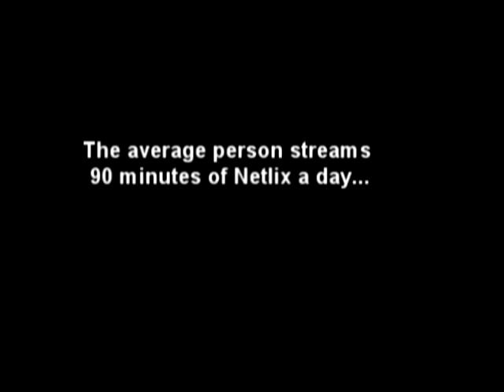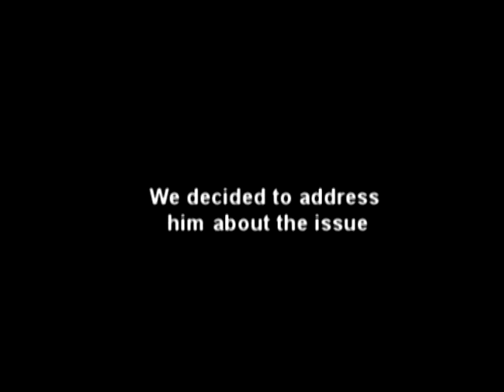Netflix Stole Our Roommate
Ever feel like you lost a roommate or friend to Netflix?